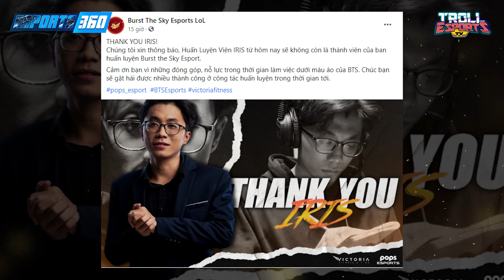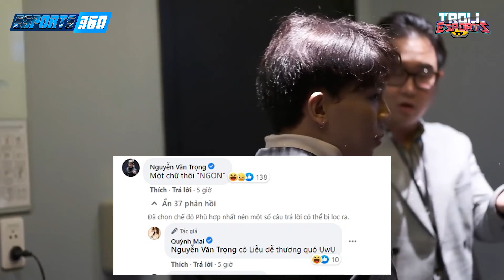[eSports360 31/5] SBTC vô địch ICON Series SEA | Cloud9 đưa xạ thủ gốc Việt lên đánh chính thay Zven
- SBTC ESPORTS TRỞ THÀNH NHÀ VÔ ĐỊCH ICON SERIES SEA MÙA HÈ 2021
- BURST THE SKY ESSPORTS LMHT CHIA TAY HLV IRIS
- CLOUD9 ĐƯA XẠ THỦ GỐC VIỆT LÊN ĐÁNH CHÍNH THAY ZVEN
- RỘ TIN ĐỒN SELFMADE RỜI FNATIC DO “CHỬI ĐỒNG ĐỘI”
- HLV REN CỦA SAIGON BUFFALO THẢ THÍNH MC MAI DORA VỚI BÌNH LUẬN “CỰC CHIẾN”